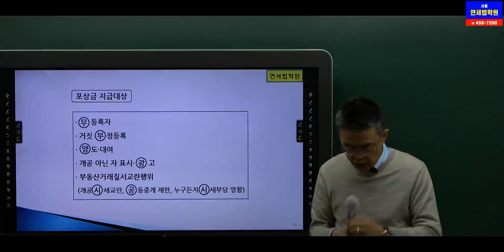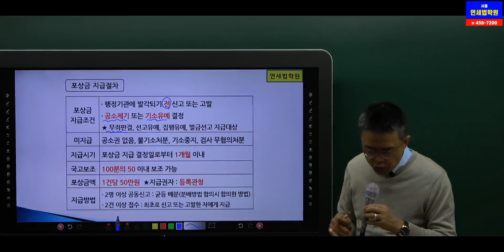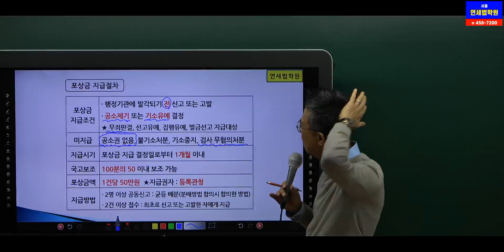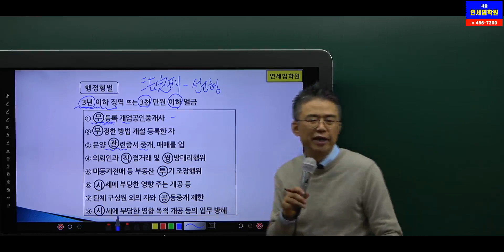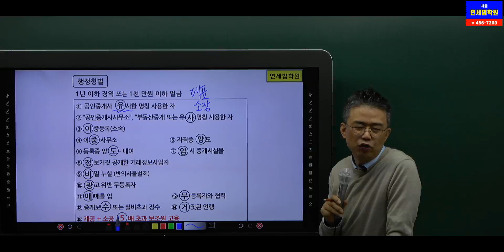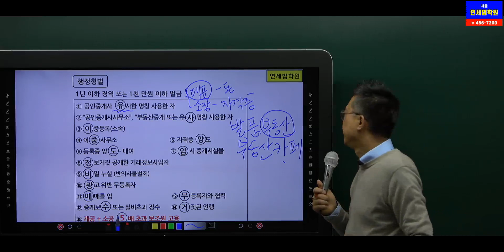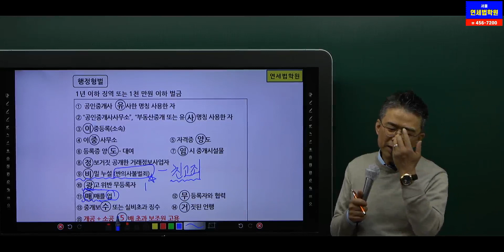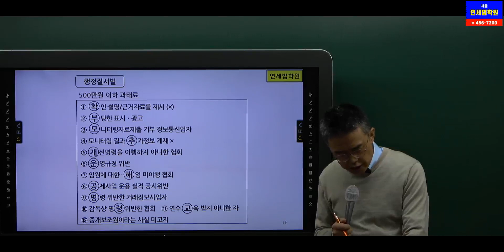2024년 공인중개사 시험대비 공인중개사법 기초이론 (행정형벌)